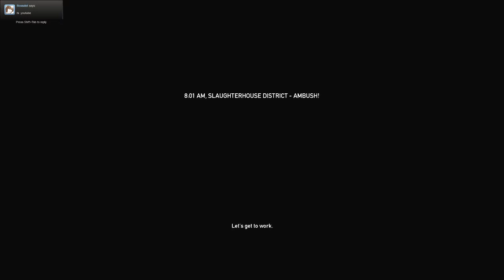(M4, MP5, Raging Bull) Payday The Heist: SlaughterHouse W/ Live Commentary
Sorry for not being able to hear the other people in the group. Skype decided to be a dick and randomly turn my speakers down. The game is Payday The Heist. Played on PC recorded with Dxtory.